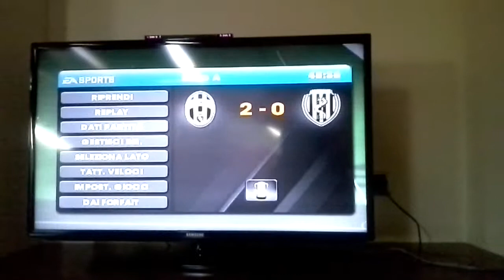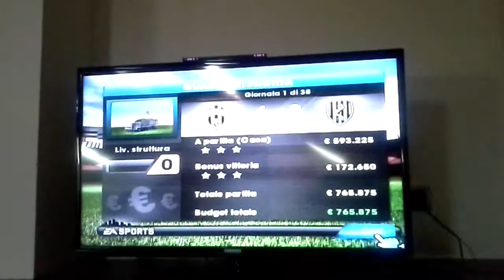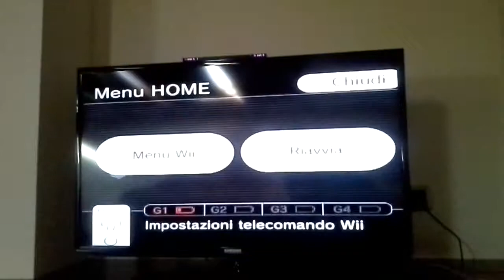Partita 2 parte